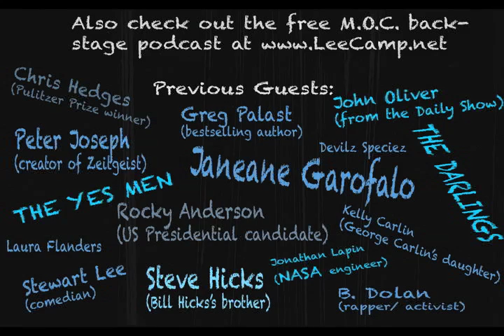"Are We Stuck In Permanent Childhood?" - M.O.C. #185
Wasn't there a time when you bought different gifts for an adult than for a child? As you hand the new video game to your husband and your 10 year-old this Christmas, ask yourself why that has changed. [more at LeeCamp.net]